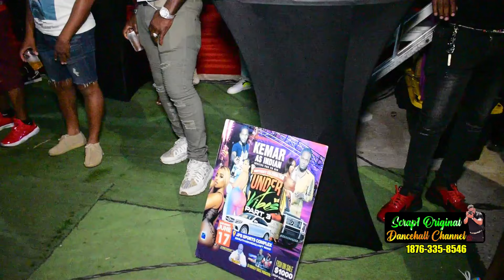TEAM FAB GARFIELD BIRTHDAY CELEBRATION 2023